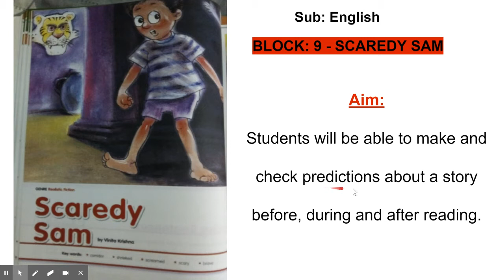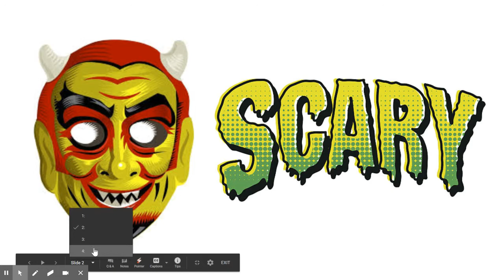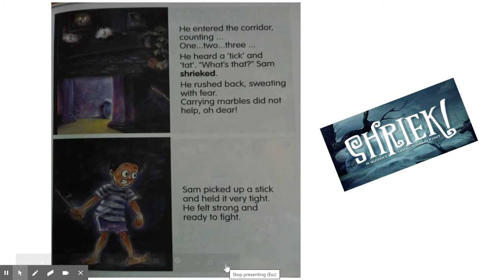SCAREDY SAM, BLOCK: 9, SUB: ENGLISH, GRADE: II. (PART - 1)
Aim: Students will be able to make and check predictions about a story  before, during and after reading.